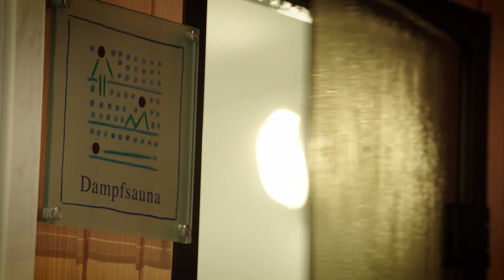Hotel du Glacier, Saas-Fee - Wellness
Wellness Area @ Hotel du Glacier, Saas-Fee